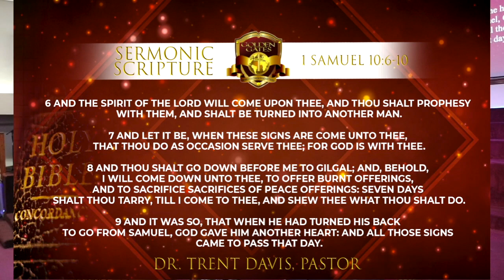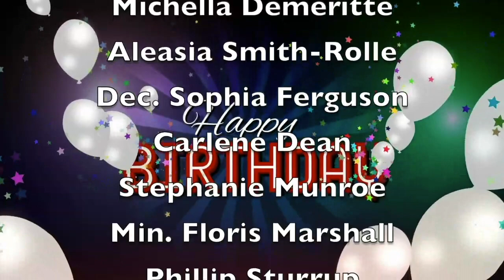Dr Trent Davis: How to cancel your Encounter with God